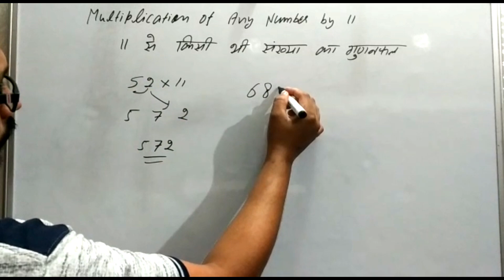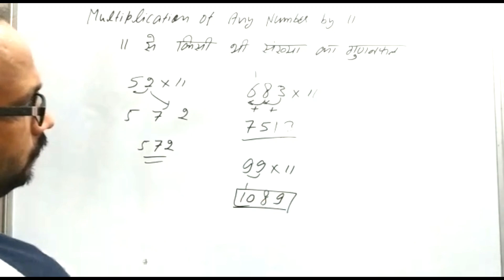How to multiply any number by '11' Trick in hindi || Rk drawing classes || For SSC,BANK,RAILWAY